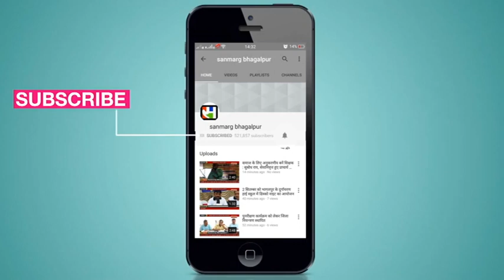भागलपुर के समाहरणालय परिसर में बढ़ते अपराध और भ्रष्टाचार के खिलाफ युवा राजद का एकदिवसीय धरना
भागलपुर : बिहार के पूर्व मुख्यमंत्री उप एवं नेता प्रतिपक्ष तेजस्वी यादव के निर्देश पर केंद्र और राज्य सरकार के युवा विरोधी नीतियों, राज्य में बढ़ते हुये अपराध, हत्या, बलात्कार, बेरोजगारी, शैक्षणिक अराजकता, महंगाई, भ्रष्टाचार, सुपौल में कस्तूरबा बालिका विद्यालय में छात्राओं के साथ मारपीट व अमानवीय व्यवहार को लेकर युवा राजद द्वारा केन्द्र की मोदी सरकार और राज्य की नीतीश सरकार के खिलाफ भागलपुर के समाहरणालय परिसर में एक दिवसीय धरना दिया गया। इस दौरान युवा राजद के जिलाध्यक्ष मेराज अख्तर उर्फ चांद ने केंद्र की मोदी सरकार और राज्य की नीतीश सरकार पर जमकर निशाना साधा। इसके साथ ही जिले को सूखाग्रस्त घोषित कर कृषि उपाय हेतू आवश्यक उपाय करने की मांग की। धरना में प्रदेश महासचिव डॉ. आनंद आजाद, अंकित सुबोध, प्रदेश महासचिव मो. उस्मान समेत पार्टी के कई पदाधिकारी और कार्यकर्ता मौजूद थे।